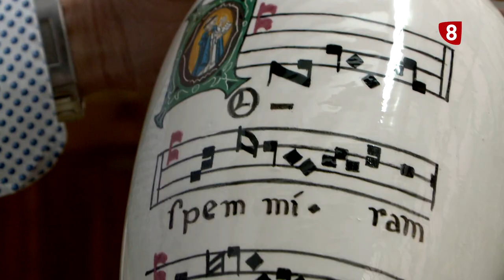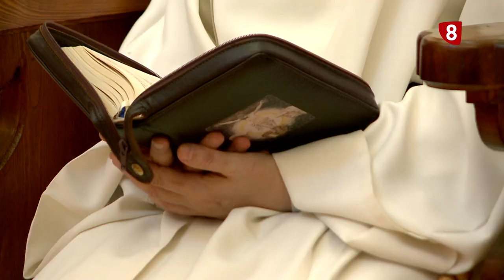SAL Y LUZ | Vida monacal